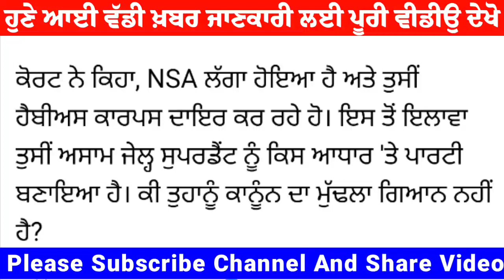ਅਮ੍ਰਿਤਪਾਲ ਮਾਮਲੇ 'ਚ ਪਿੰਡ ਵਾਸੀਆਂ ਨੇ ਹੁਣੇ-ਹੁਣੇ ਕੀਤਾ ਵੱਡਾ ਐਲਾਨ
ਬਾਜੇਕੇ ਦੀ ਪਟੀਸ਼ਨ 'ਤੇ ਹਾਈ ਕੋਰਟ ਨੇ ਵਕੀਲ ਨੂੰ ਪਾਈ ਝਾੜ,ਕਿਹਾ-ਕਿਸ ਅਧਾਰ 'ਤੇ ਦਰਜ ਕੀਤੀ ਪਟੀਸ਼ਨ !